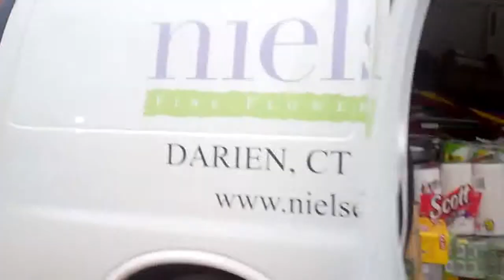Sandy Nielsen talks with KC101 and Amex about Hurricane Sandy